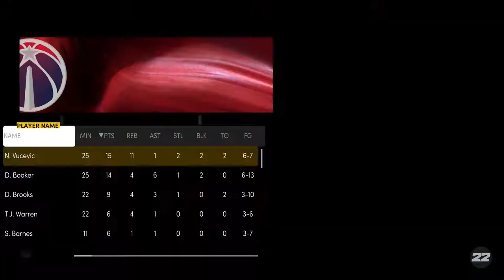NBA 2K22 Online MyLeague - Thriller in Washington! | Kyrie Vs Booker | Raw Highlights | Next Gen